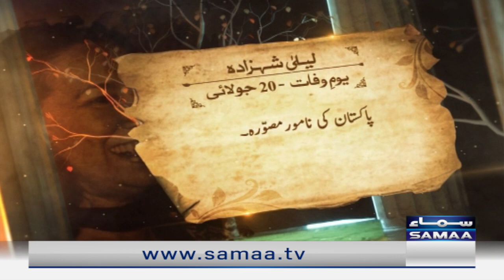Laila Shahzada | Pakistani painter | Death Anniversary | SAMAA TV | 20 July 2022